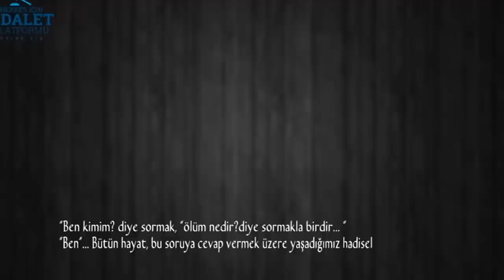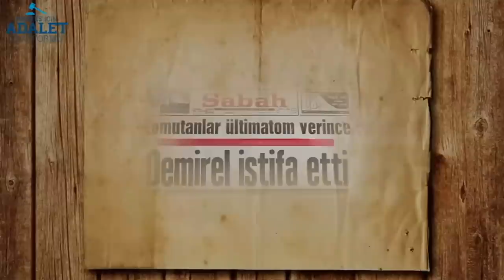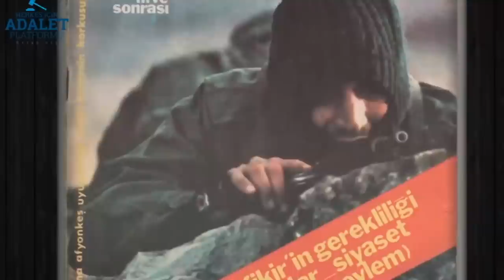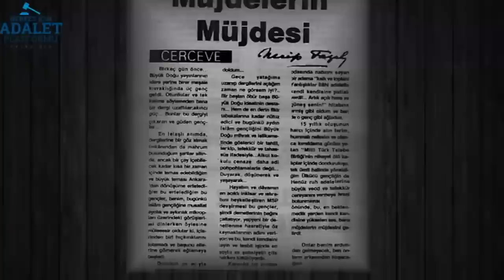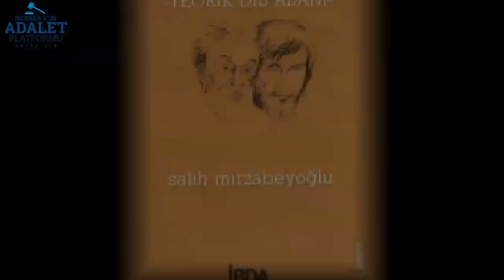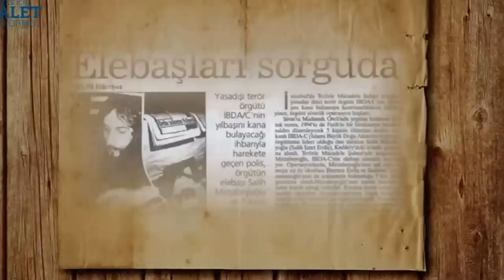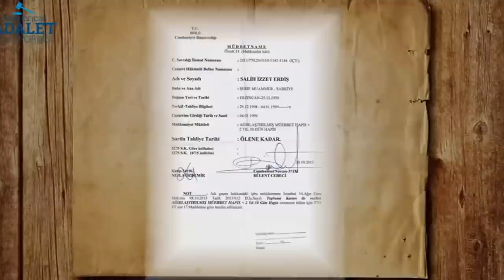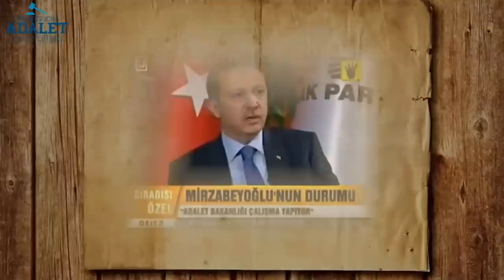Salih Mirzabeyoğlu'nun Hayatı - Salih Mirzabeyoğlu Kimdir?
Soyu, Mutki Aşireti Reisi Hacı Musa Bey, onun oğlu İzzet Bey, onun oğlu Hacı Muammer Bey, onun oğlu Salih Mirzabeyoğlu… Büyük sahabî «Seyf-ül İslâm-İslâmın kılıcı» lâkablı Halid bin Velid Hazretlerine kadar bir secere gidiyor.
Salih Mirzabeyoğlu 1950 yılında Erzincan’da doğdu.
Salih Mirzabeyoğlu daha 15 yaşında, Eskişehir’de lise öğrencisi iken Necip Fazıl’la tanıştı. Üstad Necip Fazıl’ın hem eserlerini okudu hem de birebir onunla görüşerek onu dinledi. Liseyi bitirdikten sonra İstanbul Üniversitesi’nde Hukuk eğitimi gördü…
1975'ten itibaren eserleri yayınlanmaya başladı… 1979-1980 yıllarında, Necip Fazıl’ın Rapor isimli dergilerinde ideolojik-politik perspektiflerini yazdı. Necip Fazıl’ın vefatından sonra, 1984 yılında Necip Fazıl’ın Büyük Doğu anlayışı üzerinden 59 eseriyle İBDA sistemini kurdu.
Eserlerinde iktisattan matematiğe, hukuktan siyasete, sanattan dil meselesine, edebiyattan şiire, felsefeden hikmetlere, batı adamlarından birçok meselelere kadar her türlü mevzuyu ele almış bir fikir adamıdır.
"Elli dokuz tane eseriyle bir kütüphane olan İbda Külliyatı, sıradan bir Müslüman’dan ziyade entelektüel bir Batılının belki daha rahat algılayabileceği düzeydedir. O klasik “ulema” şablonunun dışında olduğu kadar, Batı’nın kavramlarına teslimiyetçi “modern Müslüman aydın” tipolojisine de aykırıdır. Batı Tefekkürü ve İslâm Tasavvufu kanatları arasında kendi kavramlarını üretebilmiş orijinal bir mütefekkir ve ideologtur. En önemli bir özelliği de, sadece yazan değil, yazdıklarını hayata geçirme mücadelesi veren bir aydın olmasıdır."
Eserlerinde Tarkovsky, Platon, Hegel, Sartre, Bergson, Goethe, Dostoyevski karşımıza çıkacaktır. Fakat, asla kuru ve kabul edici tarzda degil. Mevzu edilen fikrin can damarını yakalayıp, mümkün olan en büyük faydayı teminden sonra, posayı kenara atıştır onunki. Ve Batı tefekkürünü incelerken, İslam tasavvufunun derin ölçüleri vardır elinde.
“Üstelik üslubu, gerektiğinde çok açık… “Normal” ve “sıradan” biri değil…Kızgın bir dahi!… Bu yüzden hakkında birbirinden farklı sözler duyabilirsiniz: “Çok sert”, “Çok yumuşak ve merhametli”, “Şiiri sır gibi”, Destan şairi mi ne; çekinmese ‘kesin boyunlarını’ diyecek. “Sözleri muğlak, genel kitle için faydasız”, “Cümleleri slogan gibi gayet açık”, “Bak, bak; Hegel’i nasıl da kullanıyor”, “Bu adam derviş yahu, her yerde menkıbe”, “Adamın, ölüm kalım endişesi yok herhal”, “Güce karşı ne kadar da ihtiraslı”, “Şuna bak, nefs cihadından bahsediyor!”, “Bu sayılar da neyin nesi?” …Uzayıp gidiyor… Bu cümleler kurgulama değil; sevenlerinin veya muhaliflerinin de duyup bildiği üzere, onun hakkında -bilhassa entelektüel ilgi sahibi çevrelerde-yapılan değerlendirmelerden aynen naklettiğimiz birkaçı. Herkes kendi aynasından bakar ya!..”
Necip Fazıl’la olan ilişkisini “Sokrat-Eflâtun” benzetmesiyle izah eden Mirzabeyoğlu, Necip Fazıl’ın ortaya koyduğu “Başyücelik Devleti” projesini hayata geçirmek için destanlık bir mücadele vermiş, efsanevî zulümlere uğratılmıştır. Elbette bu “Kurtuluş Destanı” henüz bitmemiş olup, en “şanlı” safhanın eşiğindedir…
28 Şubat rejimi, Salih Mirzabeyoğlu’na “Terörist” yaftasıyla iftira atıp 17 sene zindana mahkûm etmiş, 17. yılına giren esaret hayatı onu yine ümitsiz kılmamış ve dopdolu genç bir heyecanla eserlerine devam etmiştir. Çocuğunu okuldan almaya giderken tutuklanıp tam 17 sene içeride tutulan Mütefekkir'in aynı zamanda annesinin ve babasının da cenazesine gitmesine izin verilmemişti. 28 Şubat sürecinden sonra 1999'da tutuklanan ve 17 yıldır Bolu F Tipi Cezaevinde tutulan Salih Mirzabeyoğlu 22 Temmuz 2014 tarihinde serbest bırakıldı.